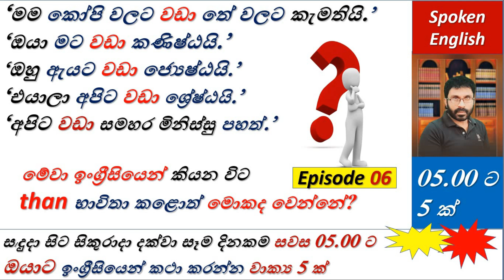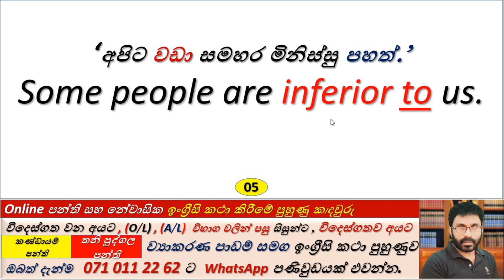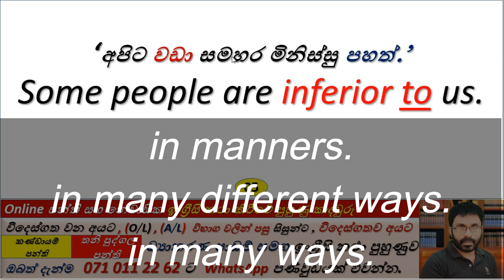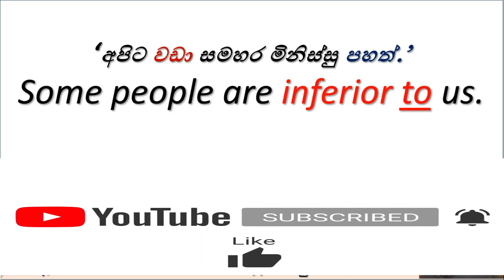Spoken English | පහට පහක් - 06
Learn Spoken English in Sinhala - Improve Your English Speaking Skills.
 Unlock your potential to speak English fluently with our comprehensive Sinhala-language Spoken English course. Elevate your English-speaking skills effortlessly with expert guidance. Join now and boost your confidence in English conversation!